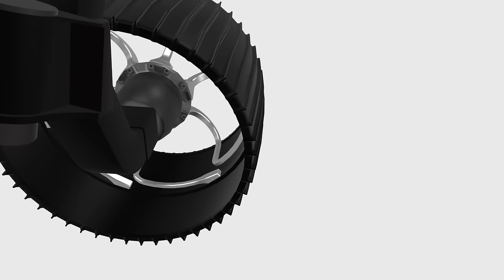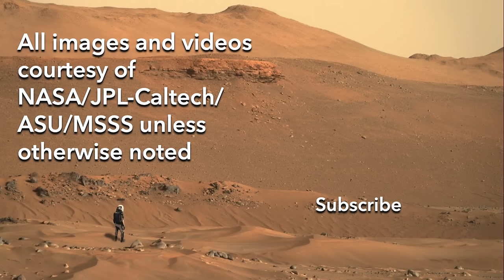Martian hitchhiker exits the struggle bus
Episode 178
Mars rovers have a habit of picking up rocks in their open wheels and carrying them long distances.  The latest Perseverance hitchhiker came on board three months ago and rode along for nearly 2 kilometers (~1.2 miles).  But then the going got tough.